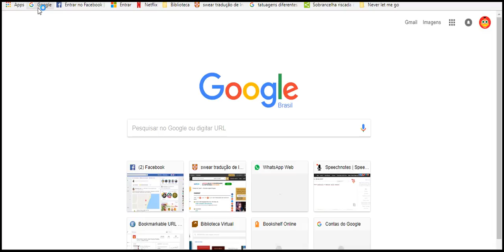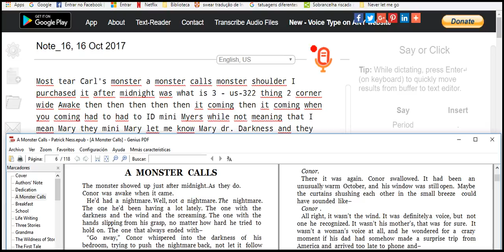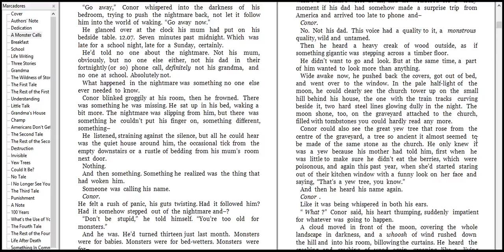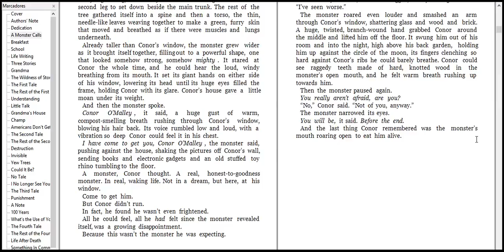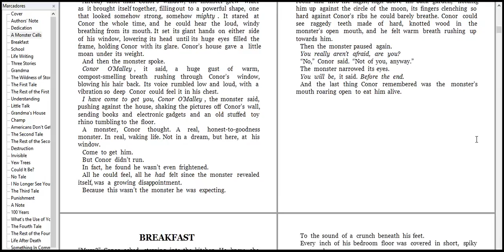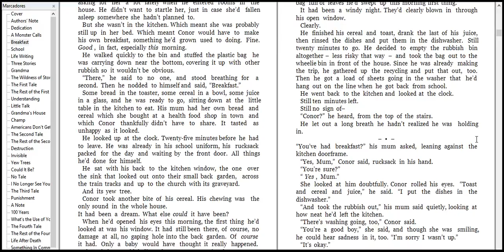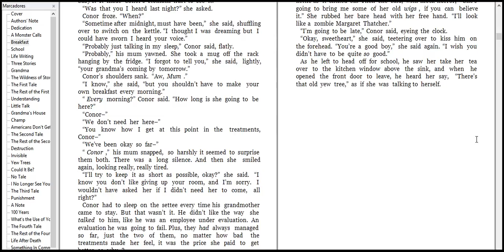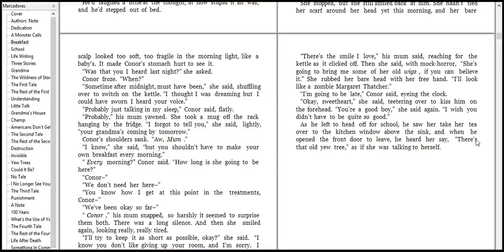study another tongue okay 2